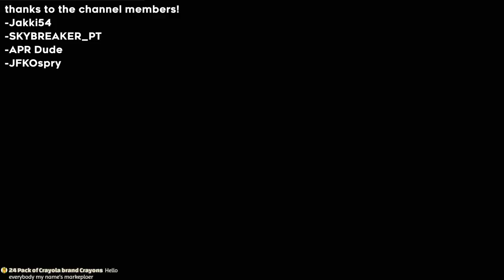Residence Freaky 2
oh mah god!
plz become a pascäl member I need your money 🥺